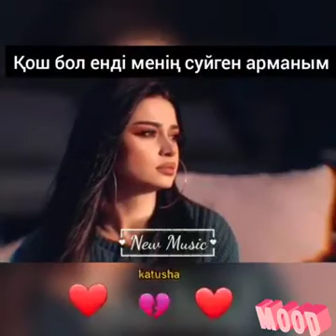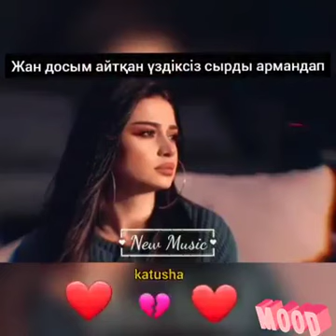15 мая 2020 г.